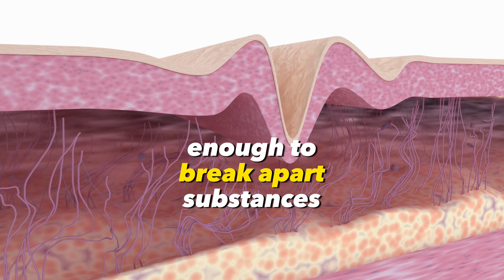How Does Ultrasonic Cavitation and What You Should Do | SCULPTSKIN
Everybody deserves to look and feel great in their skin. Start your sculptskin journey today and liberate yourself from self-consciousness and regret. We've created a body contouring device at an affordable price to make this possible for millions of people like you.

SculptSkin is a US based company on a mission to make every woman feel beautiful in her own skin. Our company is founded by women and has become one of the fastest growing companies for body sculpting at home.

Our devices are designed for skin tightening, cellulite reduction and fat reduction.